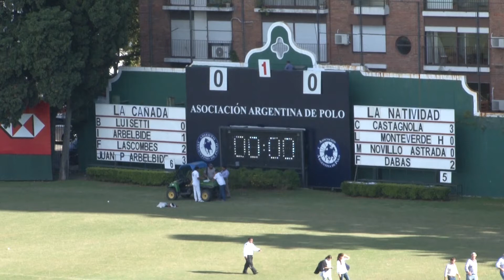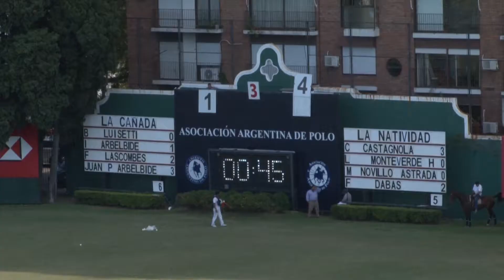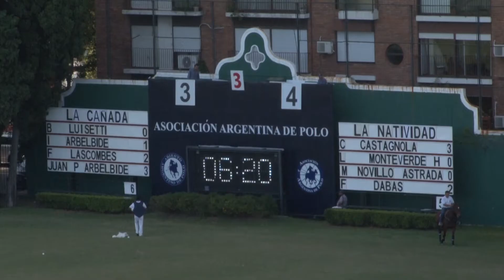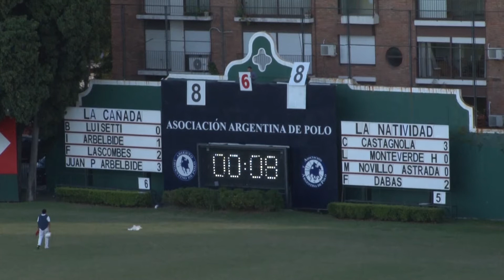La Cañada vs La Natividad - Copa Voluntad 2017 (Final Abierto)